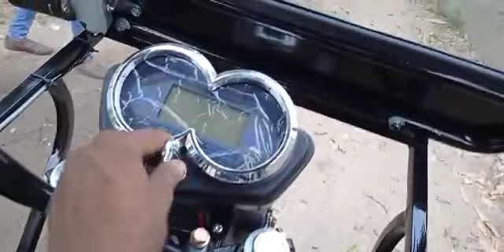July 10, 2023